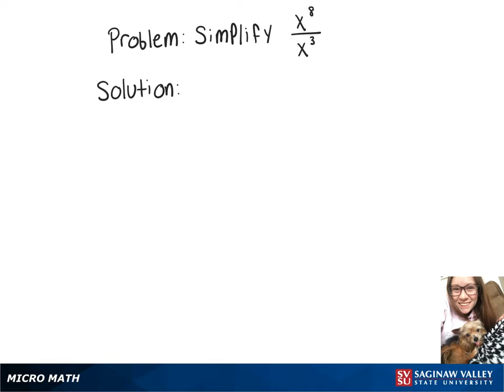Exponents: Simplify x^8 / x^3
Megan from SVSU Micro Math helps you simplify an expression involving exponents.  In this problem, we use a property of exponents which is sometimes called the quotient rule.

Problem: Simplify x^8 / x^3